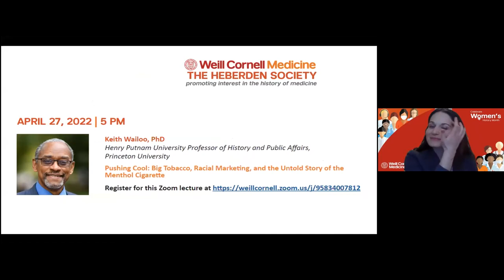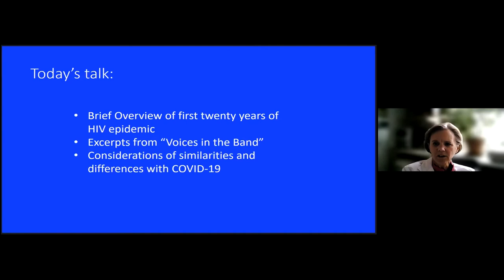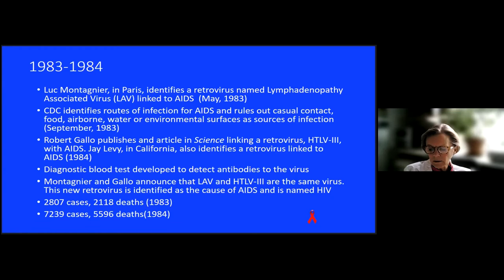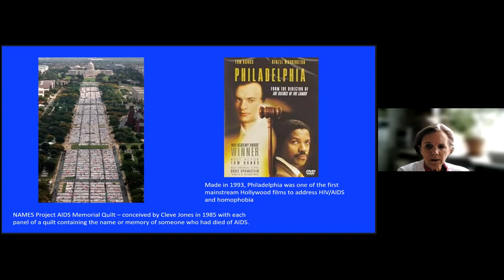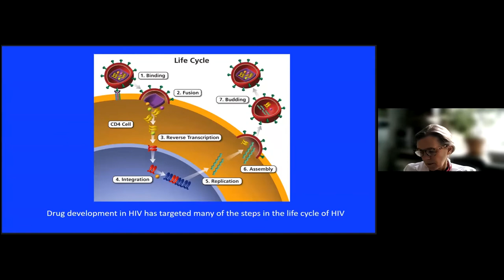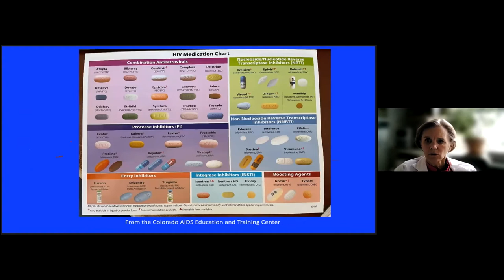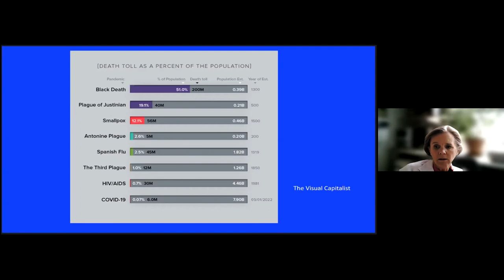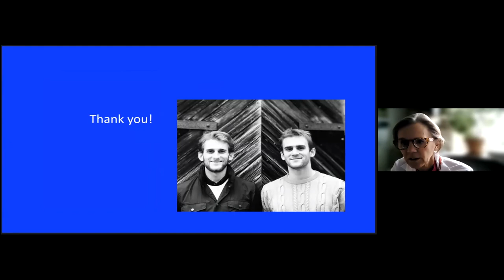The Heberden Society: "Voices in the Band"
The Heberden Society
"Voices in the Band: A Doctor, Her Patients, and How the Outlook on AIDS Care Changed from Doomed to Hopeful"
March 30, 2022. 5:00 PM EST
Susan Clark Ball, MD